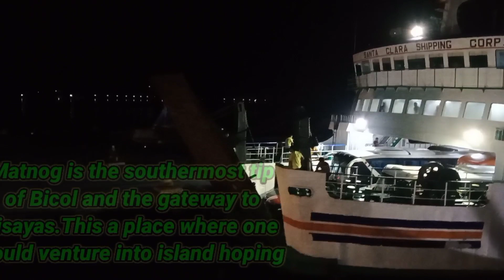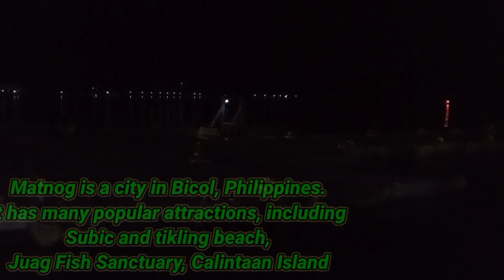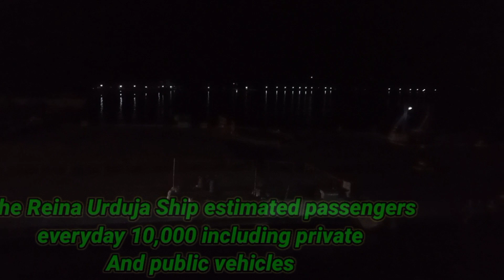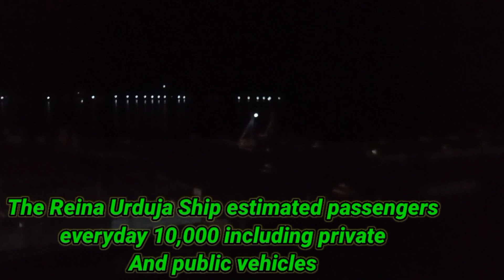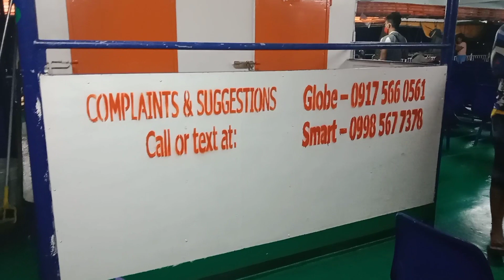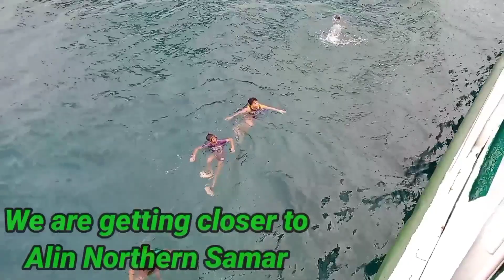Road Trip At Matnog Sorsogon Reina Urduja | One Of The Biggest Ship In The Philippines Sea | 2022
Road Trip At Matnog Sorsogon Reina Urduja | One Of The Biggest Ship In The Philippines Sea | Provincial Ship 2022